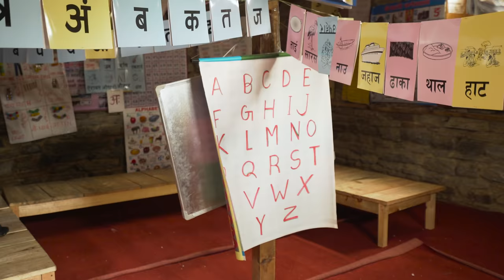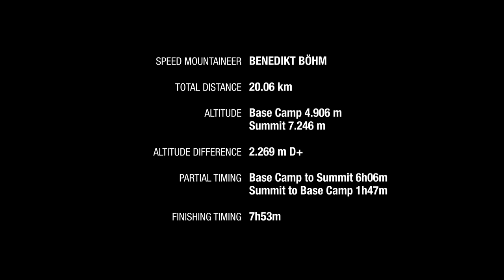Ski touring speed record on Dhaulagiri 7 summit under 8 hours | Full movie | DYNAFIT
Take a look behind the scenes of the speed record set by speed mountaineer and DYNAFIT General Manager Benedikt Böhm in October 2019: Dhaulagiri 7 summit (7,246 metres) in 7 hours and 53 minutes.

Dhaulagiri 7 is a special ski touring challenge because of its extended ascent and the region’s remoteness. To reach the base camp of Dhaulagiri also known as Putcha Hiunchuli requires a lot of trekking in and getting acclimated to the high altitude. When trying to set this new speed record Beni started at the basecamp at 4,930 meters climbing up via the northwest flank, pushing himself to the 7,246-meter-high summit and then returning back to basecamp. All of it under 8 hours!

Going up he took all the energy from base camp but skiing down exhausted and at his limits was the challenging part for him at this expedition. Nevertheless, Beni accomplished his goal in true speedup style.

🎥 by Dario Tubaldo & Alex d’Emilia